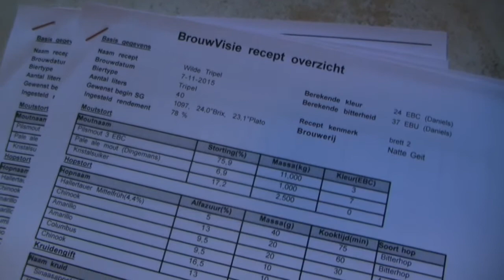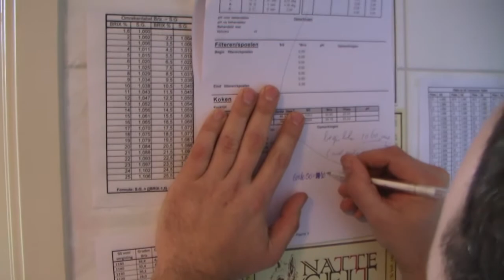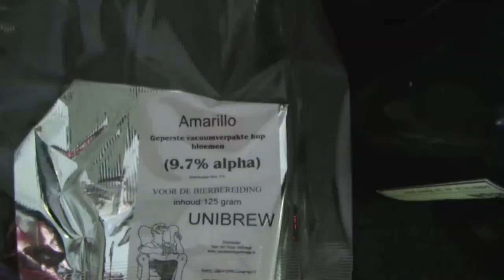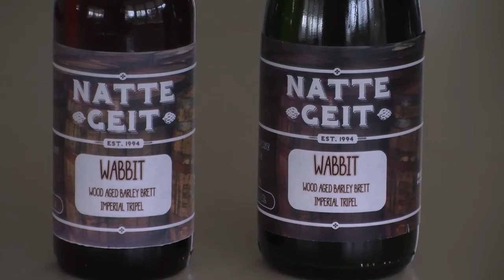De Passie van Jan Sikkens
In de Passie van Volgen we iedere maand een Bolswarder met een bijzondere passie. Deze maand is het Jan Sikkens die vertelt over zijn passie bier brouwen.